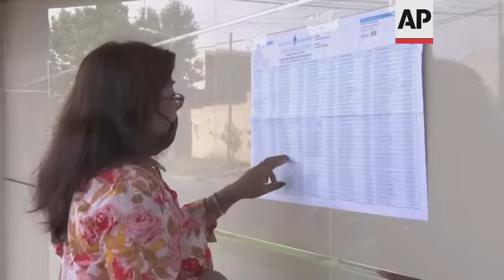Argentines head to the polls for midterm elections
(14 Nov 2021) Argentine President Alberto Fernández faces legislative elections on Sunday in which his ruling party may lose control of Congress, toughening conditions for the second half of his term.
Two years after assuming power, the Peronist president will face a reckoning on his management of the pandemic, which saw the economy collapse by 10% in 2020.
In the province of Buenos Aires, which carries the greatest electoral weight, the ruling party is hoping to overcome the defeat it suffered in the September primaries with a  greater turnout of voters than previously.
Outside a polling station on the outskirts of the capital, voters complained of the need to choose political alliances seeking power rather than individual parties and ideals.
Poverty affects more than 40% of some 45 million inhabitants in Argentina - among children it exceeds 50% - unemployment is close to 10% and the country has one of the highest inflation rates in the world.

The elections, in which a third of the Senate and half of the Chamber of Deputies will be elected, are also being held amid public disagreements between the president, the vice president and ex-president Cristina Fernández de Kirchner, who led the country between 2007 and 2015.